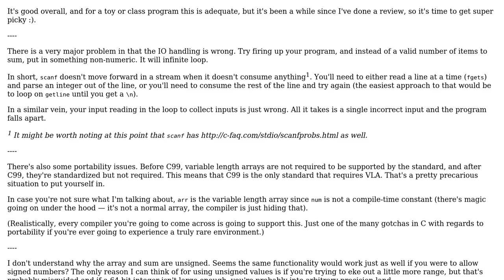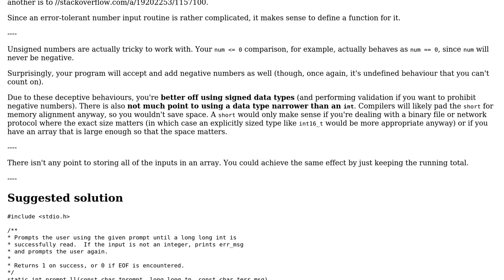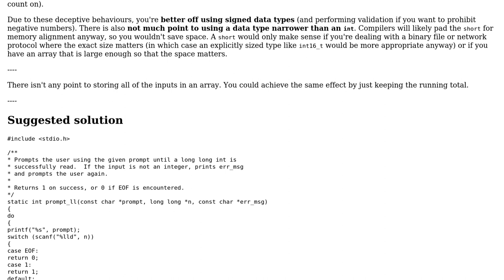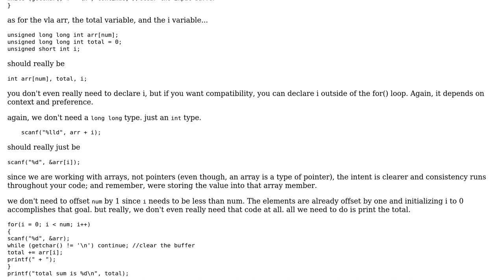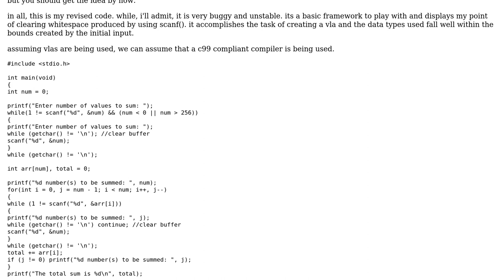Code Review: Summing user input (4 Solutions!!)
Code Review: Summing user input

With thanks & praise to God, and with thanks to the many people who have made this project possible! | Content (except music & images) licensed under CC BY-SA | Music | Images & others | With thanks to user Genis user Corbin user AndersK user 200_success and the Stack Exchange Network Trademarks are property of their respective owners. You are responsible for your own actions.